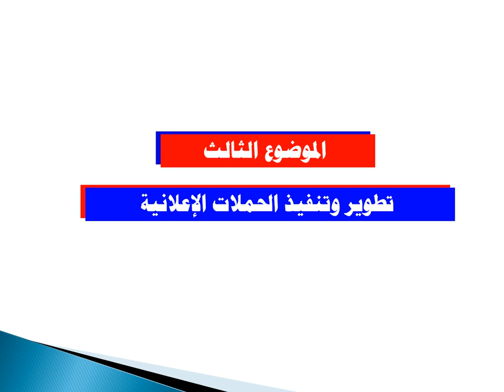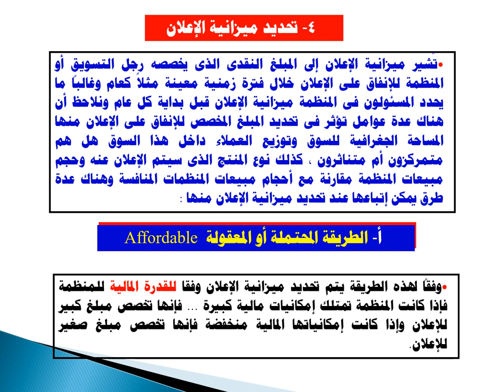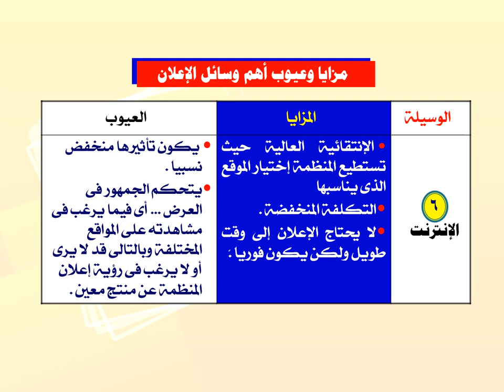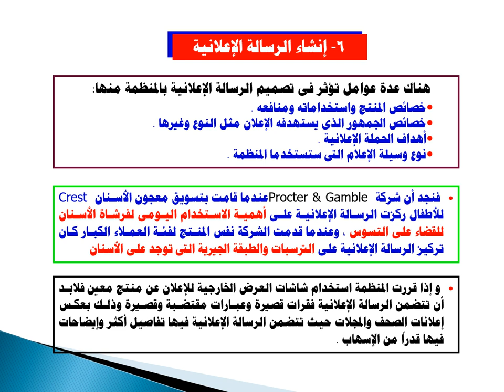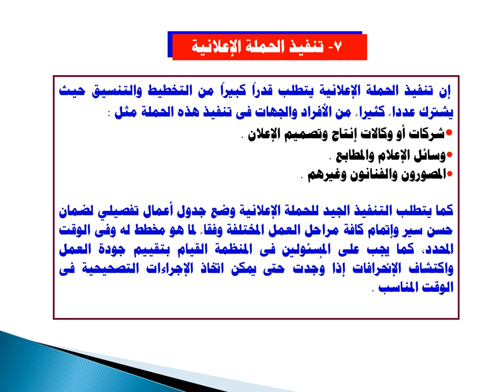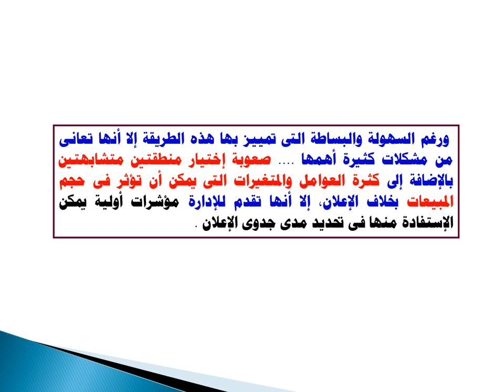دبلوم التسويق - الفرقة الثانية - اتصالات تسويقية- د/ بشرى حامد - 03